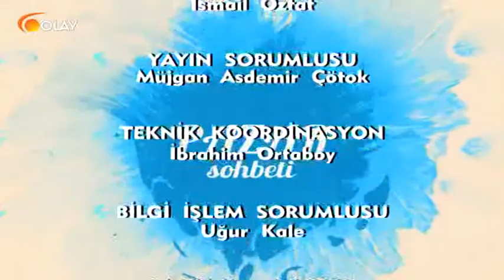Pazar Sohbeti 13 08 2017